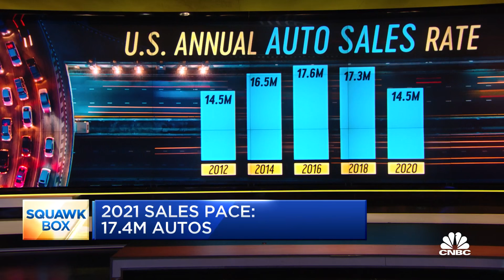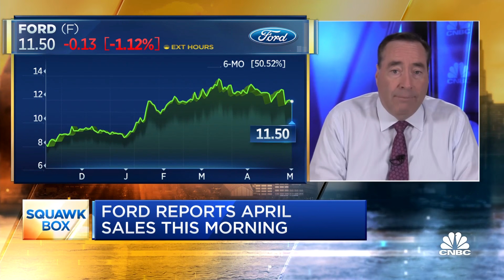Automakers, dealers see low inventory after another huge month of sales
The auto sales rate for April topped 18 million vehicles for the second straight month, marking the first time since mid-2005 with back-to-back months above that level. CNBC's Phil LeBeau reports.